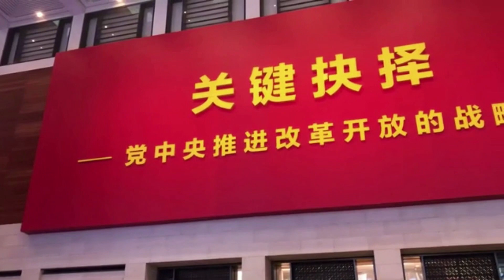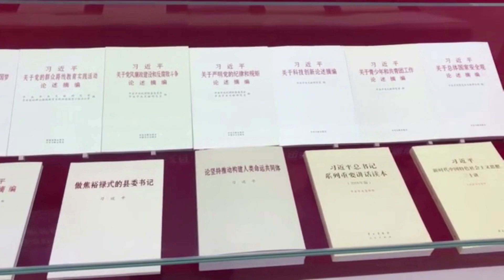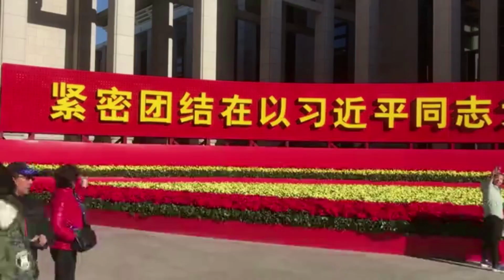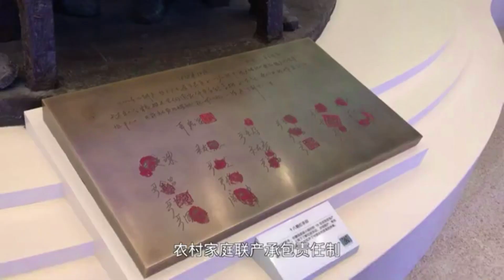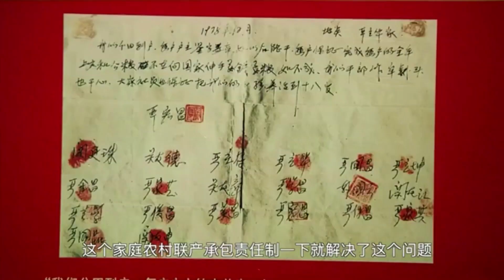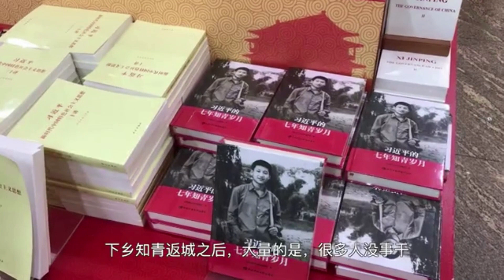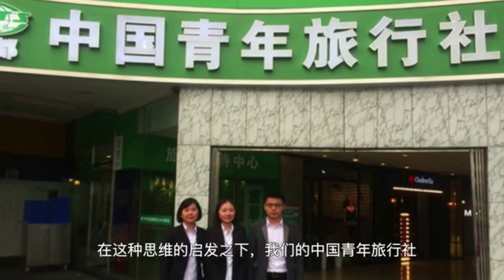视频评论：胡耀邦儿子发出对时局的异议——评胡德华接受VOA访谈（1/13）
胡耀邦儿子胡德华近日接受美国之音访谈，认为改革开放不能只吃老本不向前推进，社会稳定不是鸦雀无声，不是定于一尊。他批评毛泽东“谁反对毛主席就打倒谁”影射习近平搞毛式崇拜和专制。